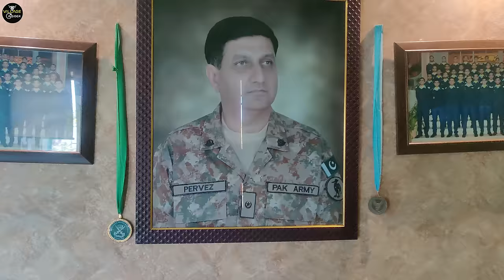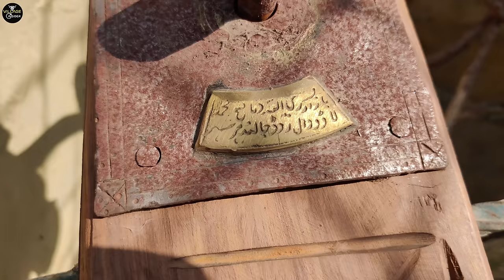Most beautiful old traditional & cultural house In Desert Pakistan | best food for desert tourist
Cholistan is the biggest desert of Punjab Pakistan that is extended to Rajasthan through Pak-India border, after watching my videos many of tourists contact me as they want to visit cholistan desert, now they can visit easly and can enjoy organic food.
this is the best place to visit Pakistan desert and old culture and traditions.
 in this video we shown a beautiful old cultural and traditional house where you can find both Punjabi and desert cultural stuff before partition. we explore the stuff as below,
agricultural stuff before technology like plough, making yogurt with hand operated agitator. camel saddles, camel wool blankets , old cycle rikshaw , organic sugar making machine and many more primitive tools that were used widely in 19th century.
you can enjoy desi food like Saag, sangri , desi butter paratha , and many more wild grown vegetables also as you have seen in video.
farm house manager Tasleem Shehzad : 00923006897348
enable subtitles by clicking on cc .